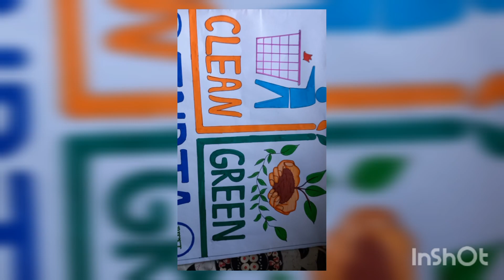Clean India , Green India Drawing ... Sketch colour drawing..